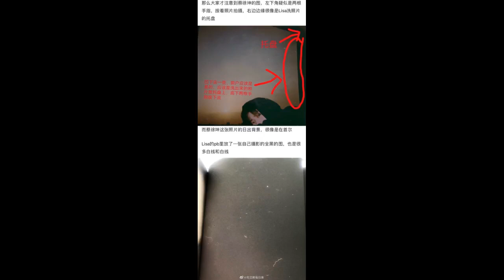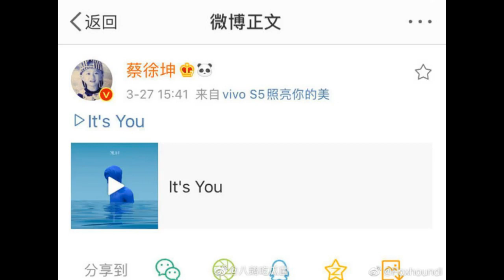Rầm rộ tin Lisa "lén lút" hẹn hò với Thái Từ Khôn, bằng chứng không thể nào thuyết phụ...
Có thể nói, một trong những cặp đôi được "ship" nhiều nhất showbiz Hoa - Hàn nửa năm đầu 2020 là Thái Từ Khôn và Lisa. Cặp đôi trở thành HLV của show truyền hình "Thanh Xuân Có Bạn" và nhanh chóng nhận được tình cảm mến mộ và ghép đôi của đông đảo cư dân mạng. Rất nhiều khoảnh khắc ngọt ngào của cặp đôi đã bị dân tình "super soi" từng li từng tí, đồng thời cũng có không ít nghi vấn cặp đôi hẹn hò.

Trong một diễn biến mới nhất, netizen đang có trong tay 1 bằng chứng nghi vấn cặp đôi KunSa bí mật hẹn hò với nhau. Cụ thể, vào hồi tháng 4, Thái Từ Khôn có đăng 1 bức ảnh mờ ảo chụp cùng nền trời bình minh. Điều đáng nói, netizen soi được bức ảnh này có nhiều điểm "kỳ lạ".

Bức ảnh được Thái Từ Khôn đăng tải trên Weibo vào tháng 4

Cụ thể, ở góc ảnh bên phải, nhiều người nhận ra những vệt sáng loé lên, cộng với đó thành cửa sổ nơi Thái Từ Khôn chụp cùng lại không thẳng, có dấu hiệu "cong vênh". Cộng với màu sắc bức ảnh này, các fan cho rằng đây rất có thể là ảnh chụp phim. Trong khi đó, Lisa vốn nổi tiếng là "tay chơi máy phim" đình đám của Kbiz với gia tài khủng, cùng với đó là vô số bức ảnh phim được cô nàng khoe khéo trên mạng xã hội. So sánh bức ảnh Lisa từng chụp và Thái Từ Khôn đăng tải, các fan còn phát hiện ra trên ảnh có nhiều vệt trắng giống nhau. Do đó, có nghi ngờ cho rằng chính Lisa đã chụp ảnh cho Thái Từ Khôn, cặp đôi có gặp gỡ, hẹn hò với nhau.

Chỉ có đôi mắt "cú vọ" của netizen mới nhận ra 2 bức ảnh tưởng chừng không liên quan đến nhau này lại "liên quan không tưởng"

Trong ảnh đăng tải ngày 25/3, ảnh của Lisa cũng có nhiều vệt sáng

Trong khi Lisa vốn nổi tiếng trong giới về khoản chịu đầu tư mua máy phim và chăm chụp ảnh khoe mạng xã hội

Không dừng lại ở đó, theo thông tin về các chuyến bay của Thái Từ Khôn, vào hồi đầu tháng 1 năm nay, nam ca sĩ có 1 chuyến bay tới Seoul. Ảnh sân bay của Thái Từ Khôn cho thấy anh mặc 1 chiếc áo hoodie màu đen, hoàn toàn trùng hợp với ảnh tháng 4 anh chàng đăng tải. Ngoài ra, tấm hình mà Thái Từ Khôn chia sẻ bị các fan nghi ngờ chụp tại Seoul, bởi khi tìm cụm từ "Bình minh Seoul" trên Instagram, có kha khá ảnh của nhiều tài khoản khác nhau chụp với phong cảnh tương tự. Liệu đây có phải là manh mối cho việc cặp đôi lén lút hẹn hò với nhau hay không?

Thái Từ Khôn xuất hiện tại sân bay sang Seoul hồi cuối tháng 1 năm nay

Tấm ảnh hoàng hôn Seoul được các fan tìm ra có điểm giống với ảnh Thái Từ Khôn chia sẻ

Trước đó, vào ngày sinh nhật của Lisa (27/3), cô nàng có đăng 1 bức ảnh chụp bầu trời trong xanh với ánh mặt trời rực rỡ. Trong show "Thanh Xuân Có Bạn", HLV Ella từng hỏi Thái Từ Khôn rằng: "Ai là mặt trời của em?".

Bài đăng của Lisa vào ngày hôm qua, trùng với câu hỏi của HLV Ella trước đó

Đáng chú ý, vào đúng ngày sinh nhật của Lisa, Thái Từ Khôn lại chia sẻ 1 đường link bài hát "It's You" (tạm dịch: "Chính em"). Đây được cho là "câu trả lời" cho bức ảnh bầu trời trong xanh mà Lisa đăng tải.

Bài đăng đầy ẩn ý của Thái Từ Khôn vào ngày sinh nhật của Lisa khiến dân tình nghi ngờ anh chàng "tỏ tình" với Lisa

Hiện tại, cả 2 nhân vật chính đều chưa đưa ra bất cứ phản hồi nào

Nguồn: Weibo